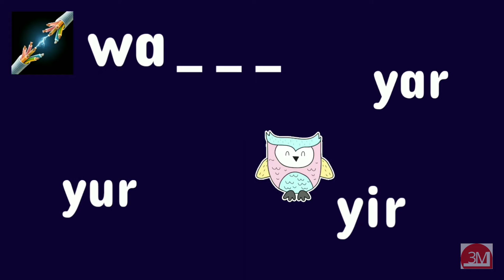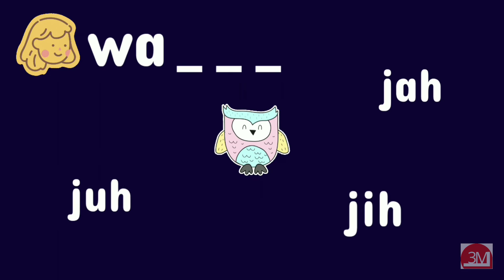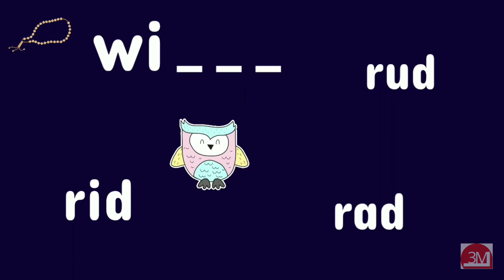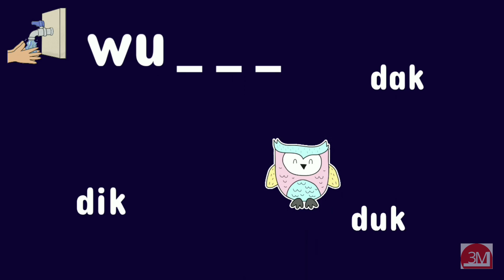main dan baca - wa wi wu, wi wu wa, wu wa wi